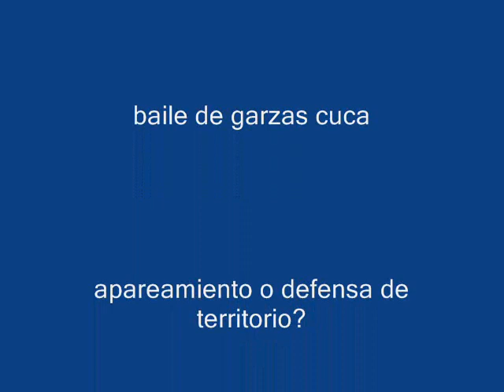Garzas cuca en baile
Dos garzas cuca (Ardea cocoi) en baile. Sera indicacion de defensa de territorio o apareamiento?